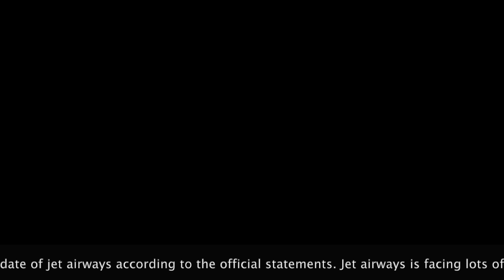Jet Airways Starting in September 2022! Clarity on Airline Pipeline | Jet Airways Latest News